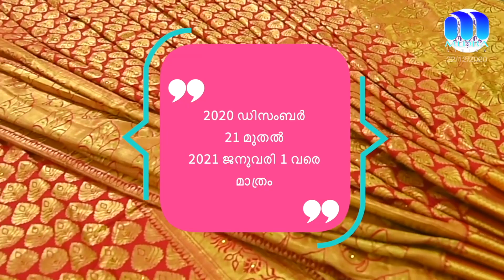Earoor Kanchavu case... ഏരൂർ , മൂന്ന് കിലോ കഞ്ചാവുമായി യുവാവ് പിടിയിൽ.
ഏരൂർ , മൂന്ന് കിലോ കഞ്ചാവുമായി യുവാവ് പിടിയിൽ.